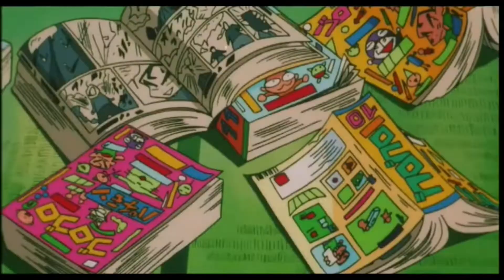สรุปเนื้อเรื่อง โดราเอมอน เดอะมูฟวี่ ตอน ตำนานสุริยกษัตริย์ Doraemon The Movie (2000)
ในป่าลึกอันกว้างใหญ่ในยุคที่ไม่มีใครรู้จัก  ร่างที่สวมเสื้อคลุมกำลังหลบหนีจากกลุ่มทหารที่นำโดยหัวหน้าที่สวมหน้ากาก  ในไม่ช้าการไล่ล่าก็สิ้นสุดลงที่บริเวณหน้าผาเมื่อทหารยิงธนูหลายดอกใส่ผู้หญิงคนหนึ่ง แต่เธอก็หลบมันได้อย่างง่ายดาย

ขณะที่เธอกำลังจะหลบหนี หัวหน้าที่สวมหน้ากากก็ยิงธนูโดนหลังของผู้หญิงคนนั้น

อย่างไรก็ตาม ผู้หญิงคนนั้นดึงลูกศรออกมาอย่างน่าอัศจรรย์โดยไม่ได้รับบาดเจ็บใดๆ และกระโดดลงไปในหุบเขา แปลงร่างเป็นนกแร้งขนาดใหญ่ และบินหนีไปเมื่อท้องฟ้ามืดลง

  ที่ศาลเจ้าที่มืดมิด หญิงคนก่อนซึ่งถูกเปิดเผยว่าเป็นแม่มดแห่งความมืด ใช้กะโหลกคริสตัลของเธอและส่วนหนึ่งของลูกศรเพื่อร่ายมนตร์ใส่ราชินีมายานาและอาณาจักรของเธอ สาปแช่งเธอให้หลับใหลไปตลอดกาล รวมถึงอาณาจักรด้วยความแห้งแล้งและความอดอยาก

  เจ้าชายพยายามปลุกเธอให้ตื่นแต่ก็ไม่เป็นผล  คนรับใช้เชื่อว่านี่เป็นคำสาปของ "เลดินา" ในขณะที่เจ้าชายกรีดร้องด้วยความเจ็บปวด

จากนั้นฉากก็เปลี่ยนไปเป็นอีกป่าหนึ่งโดยซูเนโอแต่งตัวเป็นแม่มด ถือตะกร้าที่ใส่แอปเปิลอาบยาพิษ เดินไปที่กระท่อมหลังเล็กๆ  จากนั้นแม่มด Suneo ก็เคาะประตูกระท่อม และในไม่ช้า

Snow White Shizuka ก็ออกมา  แม่มดจึงยื่นแอปเปิลให้ชิซูกะโดยบอกเธอว่านี่คือแอปเปิลวิเศษที่จะทำให้ฝันของเธอเป็นจริง  เธอเชื่อในคำพูดของแม่มด ชิซูกะปรารถนาที่จะอยู่กับเจ้าชายอย่างมีความสุขชั่วนิรันดร์จึงกัดแอปเปิ้ล

ทำให้เธอล้มลงบนพื้นทันที  แม่มดสุเนโอะหัวเราะอย่างสะใจ เธอจะหลับไหลไป "จนกว่าจะถึงจุดจบของโลกนี้"  ก่อนที่แม่มดจะจากไป

หลังจากนั้น โดราเอมอนและมินิโดร่าทั้งหกกลับมายังกระท่อมจากเหมืองและพบชิซูกะที่ล้มลง

  คนแคระทั้งเจ็ดเชื่อว่าเธอตายแล้วจึงนำเธอใส่ไว้ในโลงศพดอกไม้และร้องไห้ด้วยความเศร้าโศก

อย่างไรก็ตาม พวกเขาก็ต้องถูกขัดจังหวะด้วยการมาถึงของเจ้าชายขี่ม้าขาว Gian

เจ้าชายร้องไห้ทั้งน้ำตาใส่ชิซูกะ  และแสดงความเห็นบนใบหน้าและมือที่สวยงามของเธอ

ซึ่งเผยให้เห็นว่าเป็นมือของต้นไม้โนบิตะที่บอกไจแอนท์ว่าที่ทำน่ะ มันไม่มีในบทนะ

  จากนั้นทั้งสองก็ทะเลาะกันเรื่องบทบาทของเจ้าชายกับสุเนโอะ และเสริมว่าบทบาทของเจ้าชายควรเหมาะกับคนสง่างามอย่างเขา ซึ่งไจแอนพยายามจะตอบโต้ด้วยกำปั้นถ้าโนบิตะไม่มาห้ามเอาไว้

  จากนั้นชิซูกะก็ลุกขึ้นจากโลงศพและขอให้ทุกคนหยุดการต่อสู้ นี่เรากำลังฝึกซ้อมการแสดงบนเวทีอยู่นะ โดราเอมอนก็โกรธจึงยกเลิกอุปกรณ์สารพัดนึก

จากนั้นทั้งกลุ่มก็กลับไปคุยกันเรื่องการแสดงของโรงเรียนหลังจากที่โดราเอมอนไล่มินิโดร่ากลับเข้าไปในกระเป๋าสี่มิติ

การสนทนาจบลงอย่างรวดเร็วเมื่อซูเนโอต้องไปโรงเรียนกวดวิชา และไจแอนต้องกลับบ้านเพื่อดูแลร้าน แต่ขอ "ยืม" อุปกรณ์ของโดราเอมอนโดยใช้โฮโลแกรมของหนู แล้วก็เอาไป

ที่บ้านของ Gian เขาใช้อุปกรณ์ดังกล่าวเพื่อเปลี่ยนห้องให้กลายเป็นเวทีคอนเสิร์ตขนาดยักษ์เพื่อเพลิดเพลินกับประสบการณ์คอนเสิร์ตแบบสุดเหวี่ยง

กลับมาที่ห้องของโนบิตะ โดราเอมอนที่ฟื้นคืนสติมีความคิดที่จะนำอุปกรณ์กลับมาด้วยผ้าคลุมแลกเปลี่ยนกลับคืนมา

โดยตั้งใจจะแลกกับของที่ไม่ใช้แล้วอย่างถุงขยะ

  อย่างไรก็ตาม เนื่องจากโนบิตะใช้อุปกรณ์นี้เร็วเกินไป ผ้าคลุมจึงนำไจแอนที่กำลังร้องเพลงแลกเปลี่ยนมาแทน

ทั้งสามคนต่างพยายามหนีจากไจแอนเพราะเพลงที่ไพเราะของเขา โนบิตะหลบใต้โต๊ะ โดราเอมอนเข้าไปในตู้เสื้อผ้า และชิซูกะออกไปข้างนอกที่ระเบียง

โดราเอมอนยังมีแนวคิดอื่นโดยใช้ช่องกาลเวลาและที่ดักเวลา โดยกำหนดเวลาและสถานที่ที่ห้องของ Gian ในคืนนั้น  โนบิตะใช้ที่ดักเวลาดึงอุปกรณ์กลับ แต่เขาพลาด เขาไปจับหัวของไจแอนแทน

ไจแอนจึงตื่นขึ้นมาและจับโนบิตะที่พยายามจะหลบหนี

เนื่องจากโนบิตะกำลังเข้าสู่หลุมครึ่งทางระหว่างกลางวันและกลางคืน มันสร้างความขัดแย้งในเวลาอันใกล้ซึ่งทำให้พื้นที่และเวลาโค้งงอ ส่งผลให้อุปกรณ์ช่องกาลเวลาเสียหาย

ชิซูกะกลับบ้านและแม่สั่งให้ทั้งคู่ไปอาบน้ำ ในขณะที่ไจแอนตอนกลางคืนยังคงติดอยู่กับที่ดักเวลา

ช่องกาลเวลาที่เสียหายเชื่อมโยงกับ Mayana  สัตว์ประหลาดตัวน้อยปรากฏตัวขึ้นและทำลายห้องของโนบิตะ

เมื่อทั้งคู่อาบน้ำเรียบร้อยแล้ว พวกเขาก็ตกใจที่ห้องรกและได้พบสัตว์ประหลาด  โนบิตะดึงหางของมันและวิ่งหนีไปในห้วงเวลา

อีกด้านหนึ่งอยู่กลางป่า และข้อสอบศูนย์คะแนนของโนบิตะก็ปลิวไปทั่ว

โนบิตะสามารถจับสัตว์ประหลาดตัวเดียวกันได้ แต่มันก็วิ่งหนีไป

โนบิตะกับโดราเอมอนพบชายที่สวมหน้ากากที่พยายามจะทำร้ายคนทั้งสอง จึงวิ่งหนีกลับไปที่รูที่พวกเขาออกมากัน

น่าเสียดายที่โนบิตะสะดุดล้มจนเกือบได้รับบาดเจ็บจากชายคนนั้น  ทั้งคู่กินวุ้นแปลภาษาเพื่อคุยกับเขา

ชายคนนั้นถอดหน้ากากออกและรู้สึกประหลาดใจที่หน้าของโนบิตะ ซึ่งเหมือนกับเขาและคิดว่าโนบิตะเป็นปีศาจจาก เลดินา และกำลังจะฆ่าโนบิตะ

โดราเอมอนจึงใช้ไม้เท้ามายากลกับหอกเพื่อช่วยชีวิตโนบิตะ

  ชายคนนั้นยังไม่รู้ เขายังคงไล่ล่าโนบิตะ

ในที่สุดทั้งคู่ก็ตกลงไปในสระโคลน โดราเอมอนจึงต้องช่วยทั้งสองขึ้นมา

  สัตว์ประหลาดตัวเดิมที่ชื่อ Poporu ปรากฏขึ้นมันเลียและเล่นกับโนบิตะ  เขาบอกว่าแม้แต่โปโปรูยังแยกไม่ออก คงไม่ใช่ฝีมือของเลดินา

เขาแนะนำตัวเองว่าเขาคือเจ้าชายธีโอ แห่งมายานา  โนบิตะบอกว่าตนมาจากรู ซึ่งสามารถเชื่อมโยงกับญี่ปุ่นได้

  เจ้าชายจึงเดินทางข้ามเวลามาญี่ปุ่นกับโดราเอมอน  แต่โนบิตะจะไปเอาของของเขาก่อนจึงถามโปโปรุว่าซ่อนของไว้ที่ไหน

แต่แล้วคนใช้ของเจ้าชายที่กำลังตามหาเจ้าชายให้กลับไปที่วังของเขา และโปโปรุบอกว่าเขาอยู่ที่นี่ พวกเขาจึงพาโนบิตะกลับไปที่วัง

เจ้าชายประหลาดใจในห้องของโนบิตะและไปทุกที่ในบ้าน  เขาทำลายทีวีที่กำลังเล่นรายการมายากล  โชคดีที่แม่ของโนบิตะยังไม่กลับมาบ้าน  โดราเอมอนจึงชำระล้างสิ่งสกปรกให้เจ้าชายและเป่าให้แห้ง

อาบน้ำเสร็จก็หิวและขอให้โดราเอมอนทำอาหาร  โดเรมอนจึงต้มน้ำทำมาม่าให้กิน